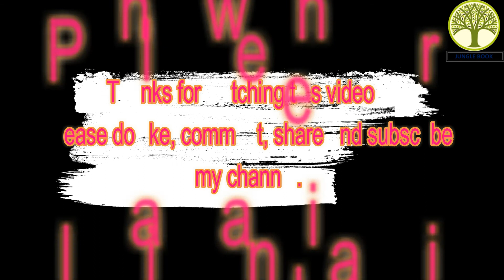arjita dhanara sadupajoga kuni katha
Odiya Children Story - pilanka kahani - Baramaja Katha - ଅଦ୍ଭୁତ ଅତିଥି ସେବା

ଆପଣଙ୍କ ଭଲ ପାଇବା ହିଁ ଆମର ପ୍ରଥମ ଉଦେଶ୍ୟ. ଥାଙ୍କ ୟୁ ଫର ୟୂର ସପୋର୍ଟ.